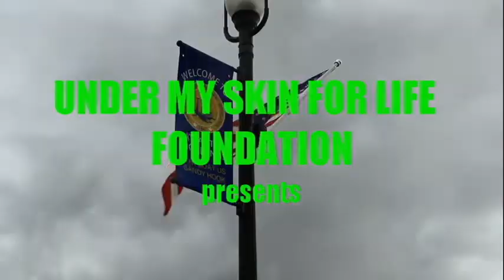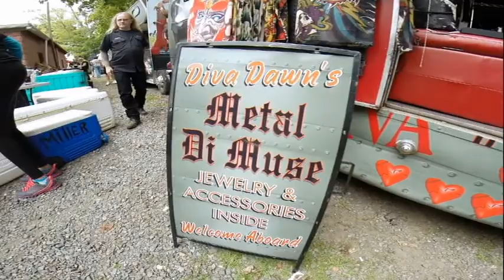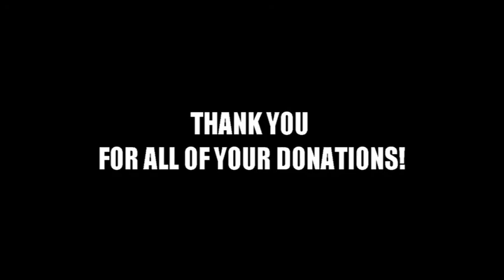TATTOOING FOR AUTISM 3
Sept 13 2014 tattooing for autism III we raised over $19000 this year..in the last 3 years the under my skin for life foundation has raised over $36000 to help with the research and development for autism along with autism speaks ty everyone who has supported us